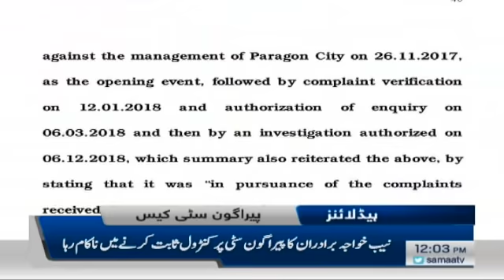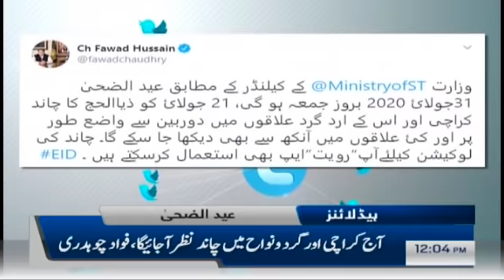Samaa Headlines 12pm | Karachi : Shehar ka mausam 3 din tak aisa hi rahe ga | SAMAA TV